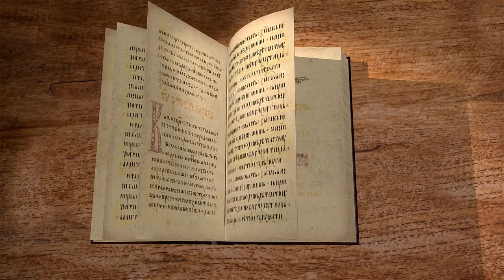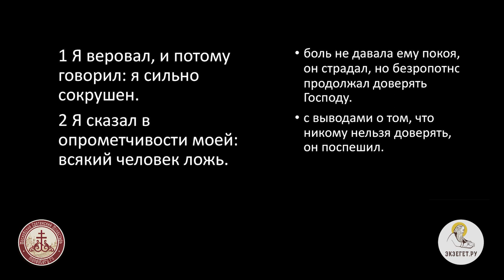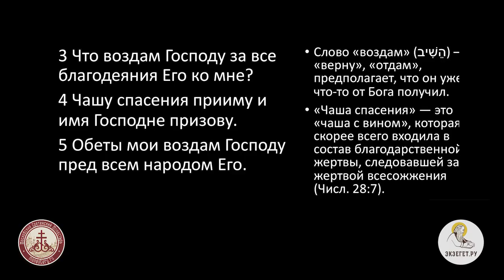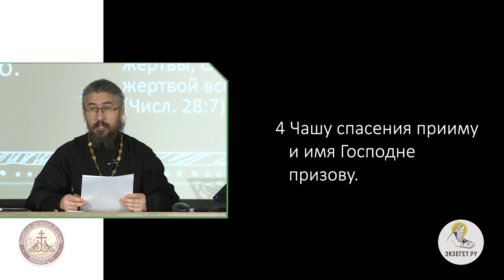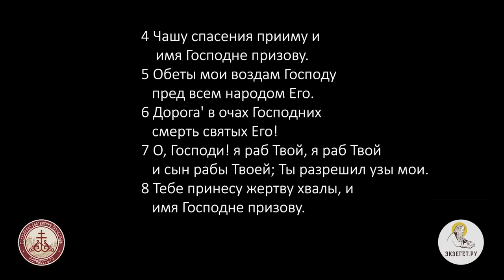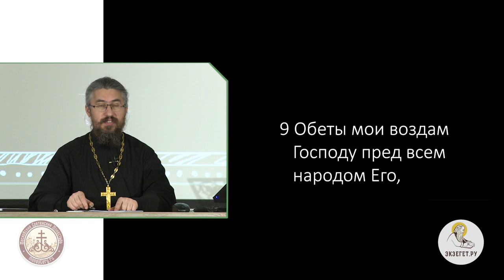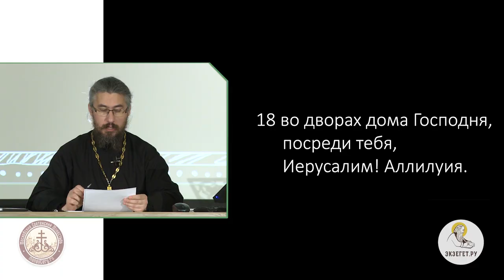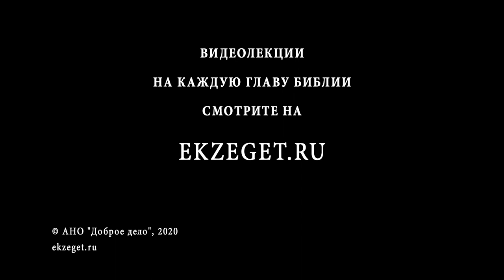Псалтирь. Псалом 115. Иеромонах Ириней (Пиковский).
В данном псалме утверждается, что автор не переставал веровать Господу несмотря на сильное сокрушение. Затем он заявляет "при всем народе" принести обещанные жертвы и выражает свою преданность Богу.
Завершается псалом призывом к народу восхвалять Бога.